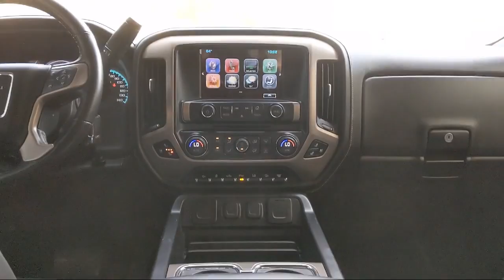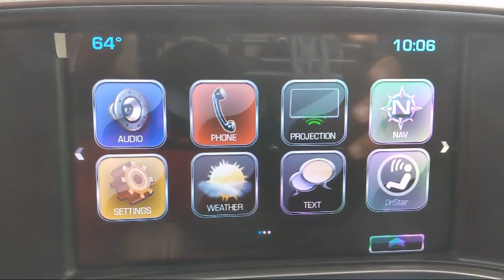2018 GMC SIERRA 2500HD Denali McAllen Harlingen Brownsville San Juan Edinburg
2018 GMC SIERRA 2500HD Denali Stock Number: B5576C Vin:1GT12UEY7JF140193.